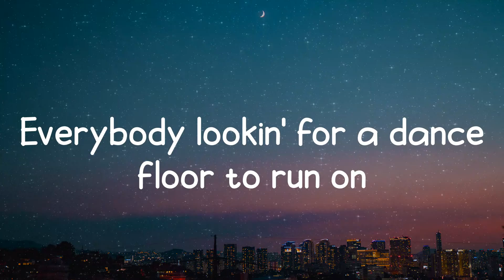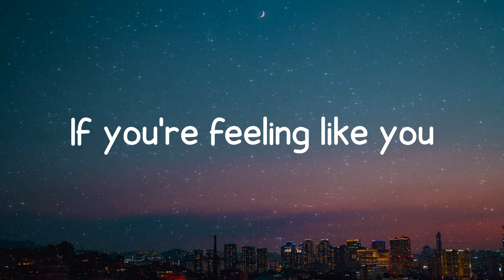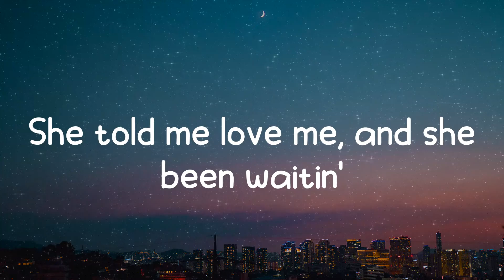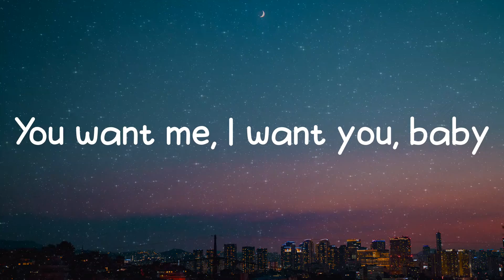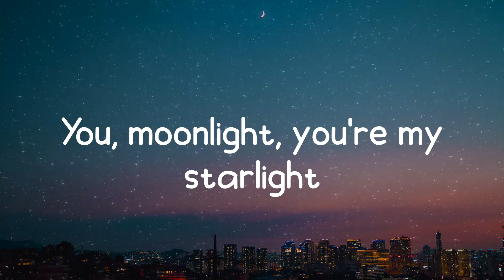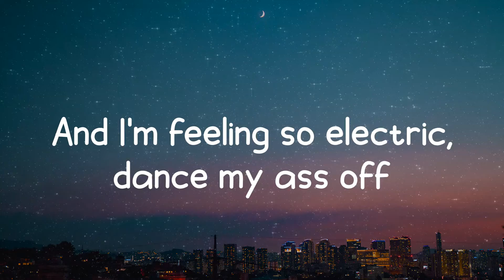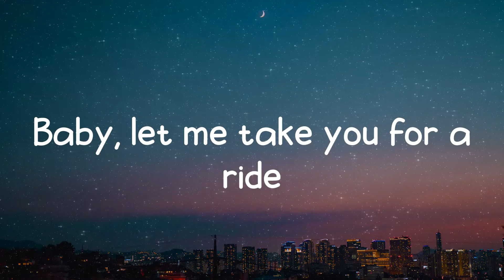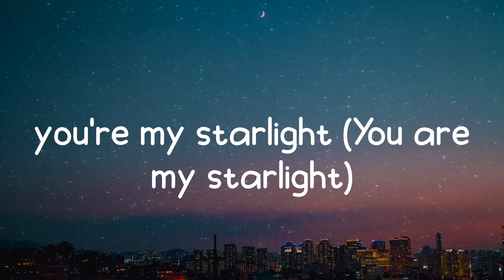Levitating - Dua Lipa (Lyrics)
𝑳𝒚𝒓𝒊𝒄𝒔:
𝑴𝒐𝒏𝒅𝒂𝒚